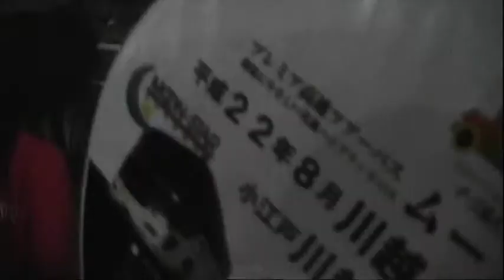桜＊style (川越百万灯まつり＠オフショット) 2010.7.31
桜＊style⇒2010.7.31 に埼玉県川越市の本川越駅～川越駅周辺で行われた、川越百万灯まつり 1ステージ目 & 2ステージ目の出番待ち中。